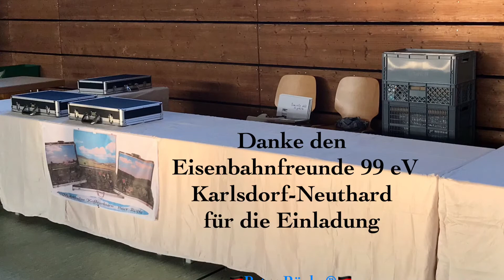Peter Röpke auf kleiner Spur - in Karlsdorf-Neuthard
Diese Ausstellung fand am 04. + 05. November 2017 statt.
Modellbahn Kofferanlagen in Karlsdorf-Neuthard
Die  von mir gebauten verschieden großen Kofferanlagen in fast allen Spurgrößen auf kleinster Grundfläche durften wir bei den Eisenbahnfreunde 99  e.V.   Präsentieren  –  Nochmals vielen Dank für die Einladung.